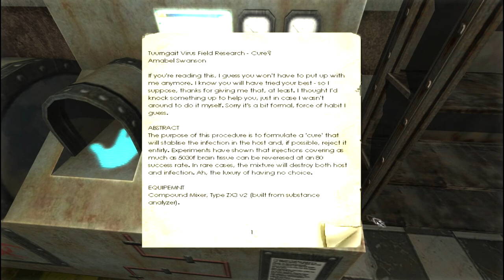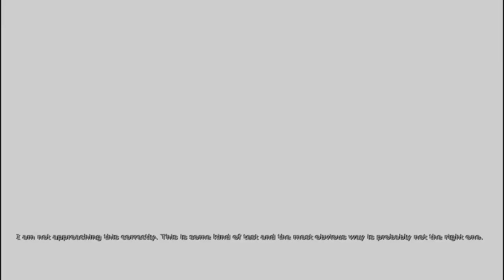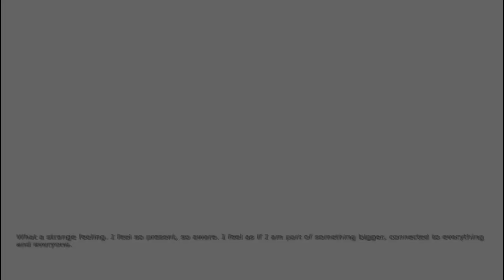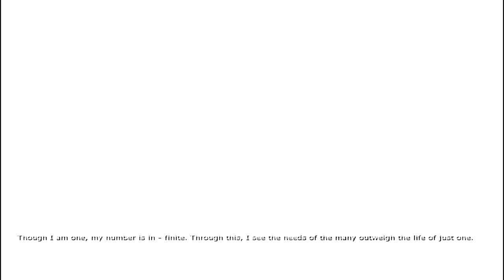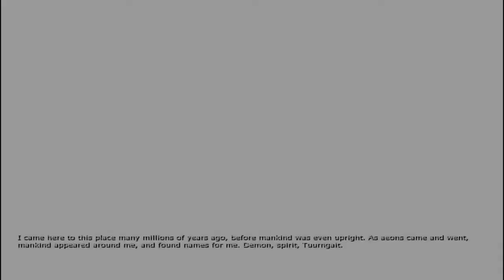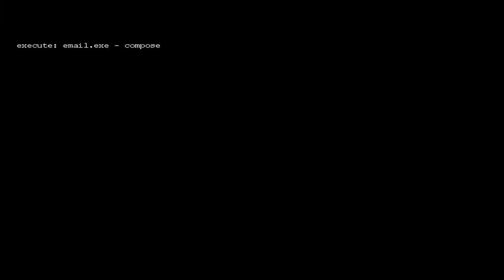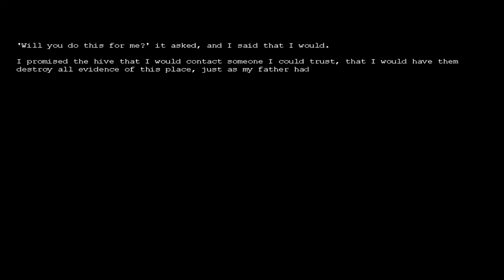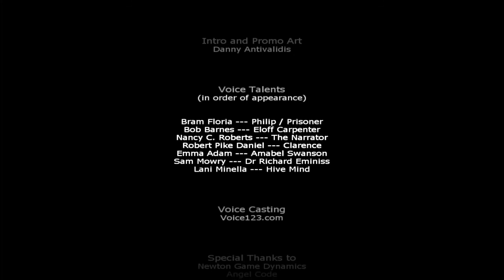Pelataan Penumbra Black Plague p16 [Finale]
Penumbra Black Plague p16 [Finale]